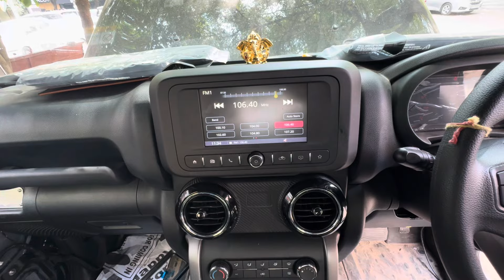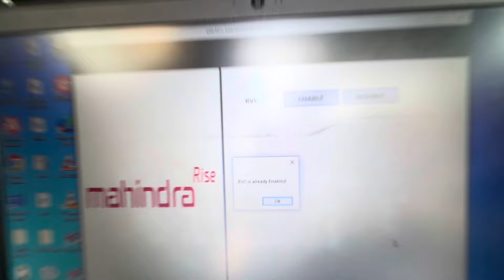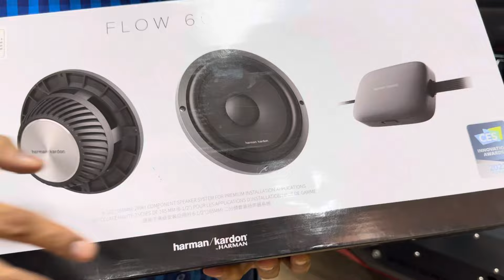Mahindra Thar modification full video FULL LOADED ACCESSORIES OVER 10 lakh 9818935777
MAHINDRA THAR MODIFIDE WITH 10L ACCESSORIES LIKE

FRONT BEMPER PROMAN
FRONT GRILL
FOG LAMP WITH PROJECTOR
EXTRA FOG LAMP
HEAD LIGHT WITH INDICATOR
ROOF CARIRER
ROOF BIG LAMP
SIDE MIRROR FOLDING KIT
SIDE MIRROR LIGHT
AUTOMATIC SIDE FOOT REST
DOOR HAGGIS
# ALLOYS WITH TYRE FUEL
COMPONET SPEEKERS FROM HARMAN KARDON
TAIL LIGHT
REFLATOR LIGHT
REAR CAMERA
FULL INTERIOR
STEERING WRAP
STEERING WOODEN
AMBIENT LIGHT
VANTILATON JALLY K4
BASE TUBE
AMPLIFIER sony
SEAT COVERS
FOOT MATS
MOON ROOF
DOOR PANEL WOODEN
ARM REST
WIRING KIT BOTH
HI LOW CONVERTOR

MAHINDRA THAR ALL OVER FULLY MODIFICATION
Best modification for Thar
Thar Thar Thar Thar

CLASSICACCESS.com
F-13 shopping complex Mansarover Garden New Delhi 110015
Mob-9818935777